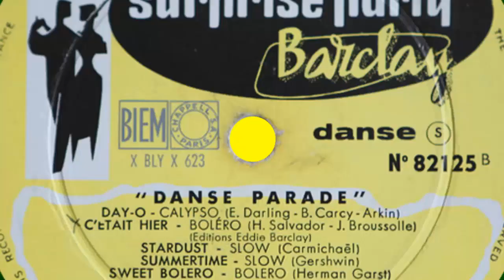Eddie Barclay - Sweet Bolero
Eddie Barclay's orchestra plays "Sweet Bolero"
(Herman Garst)
From the collection Danse Parade Vol 1
formed by several orchestras
published in Paris by the Barclay label in the 50s
can see another album from the same collection